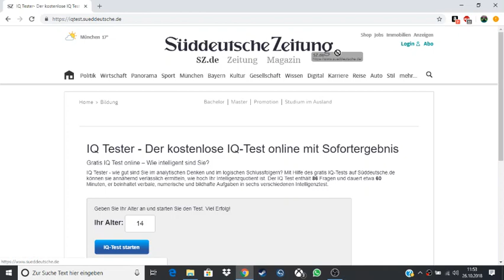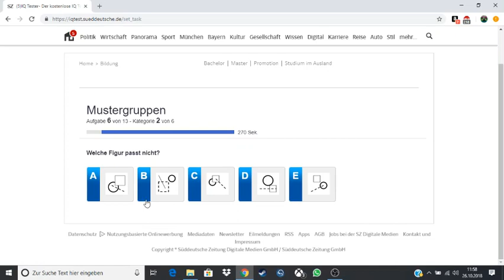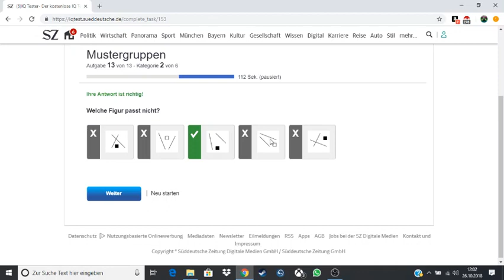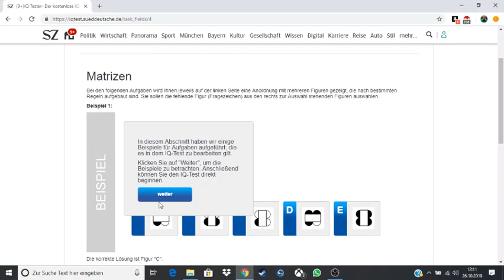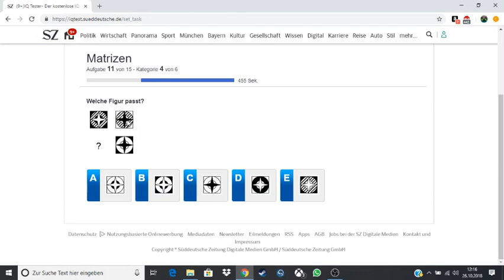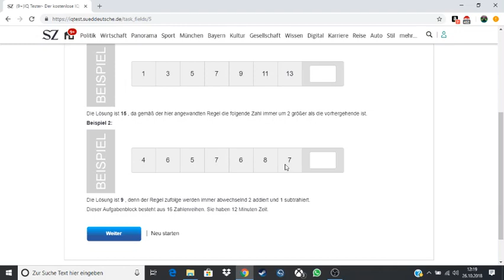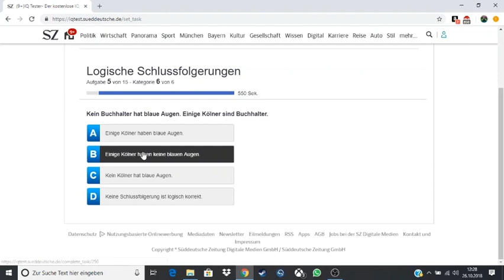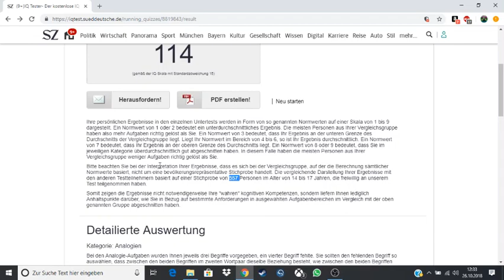Ich mache einen langen IQ-Test